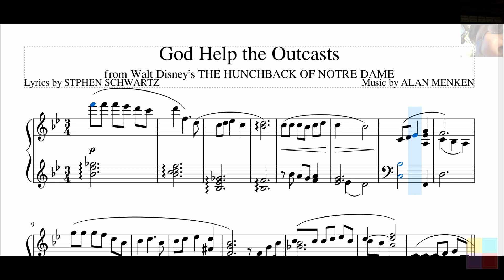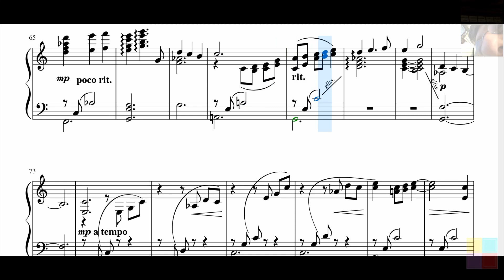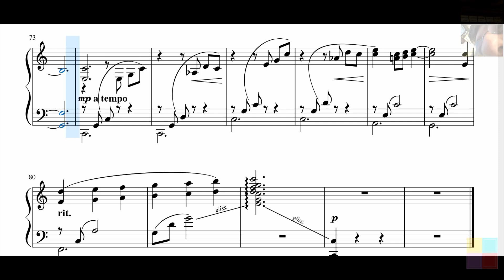God Help the Outcasts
from Walt Disney’s THE HUNCHBACK OF NOTRE DAME
Lyrics by STEPHEN SCHWARTZ